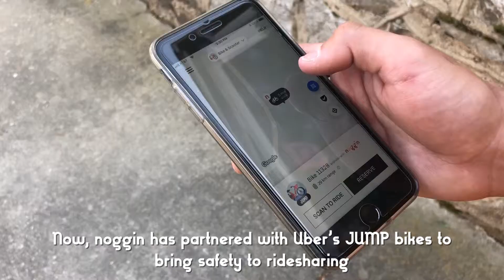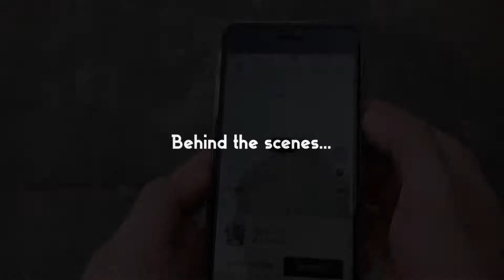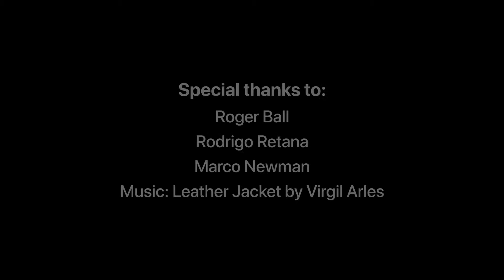Noggin - Bringing Safety to Ridesharing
Origami foldable helmet concept designed by Amy Virasak, Devyani Choudhary, and Grant Rohlfing. Noggin service concept designed and developed by Amy Virasak. Georgia Tech Industrial Design Capstone project 2019.